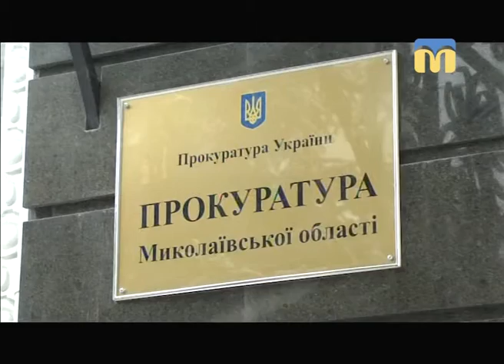Телевізійні новини Миколаївщини (денний випуск новин) – 16.01.2018